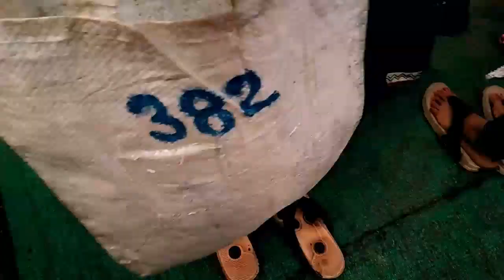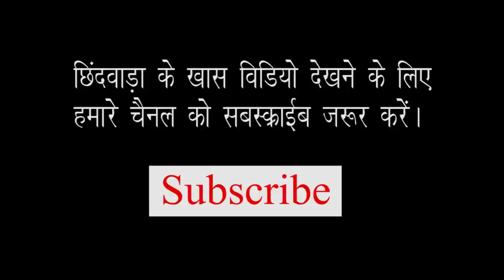पातालेश्वर शिवरात्रि मेला छिंदवाड़ा | Pataleshwar shivratri mela chhindwara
Video : 12 ||

ये वीडियो छिंदवाड़ा के पातालेश्वर मंदिर का हे, यहाँ पे हर साल शिवरात्रि के दिन धूम धाम से इसी तरह मेला लगता हे, दोस्तों वीडियो अच्छा लगे तो चैनल को सब्सक्राइब जरूर करे

thanks
YKBFILMS